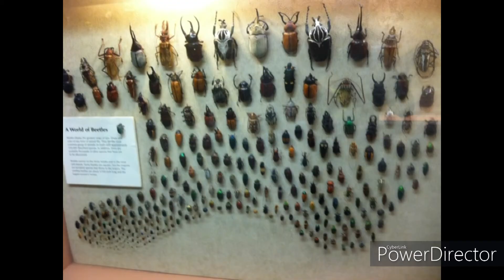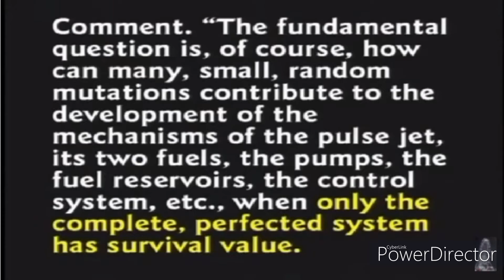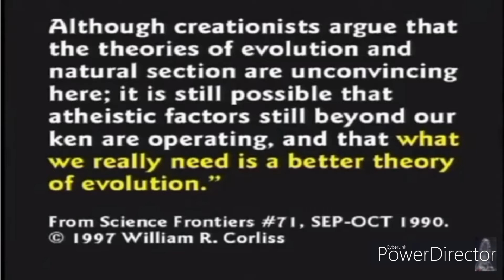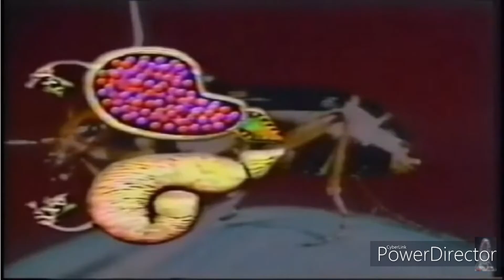Bomb-@$$ Beetles (Kent Hovind Debunk)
Kent Hovind is wrong about the bombardier beetle